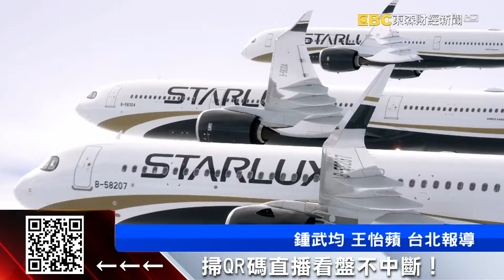張國煒談百億遺產 嗆長榮：拿自己東西叫得寸進尺？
長榮遺產風波還沒完，今天星宇航空董事長張國煒，在對大哥提告後首次公開現身，開砲回擊，說拿回自己的東西，怎麼會叫 得寸進尺，更表示要依法拿回遺產，隔空喊話趕快分一分。另外星宇將在10月掛牌上市，以每股20元溢價發行。